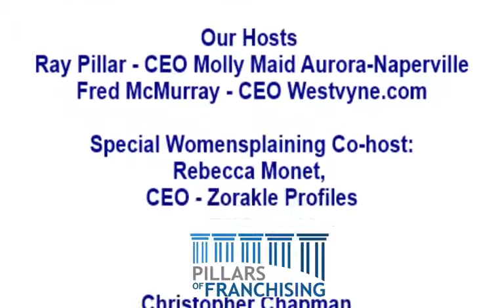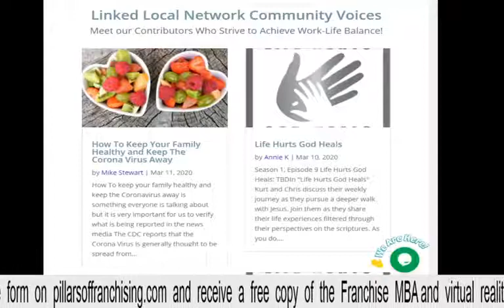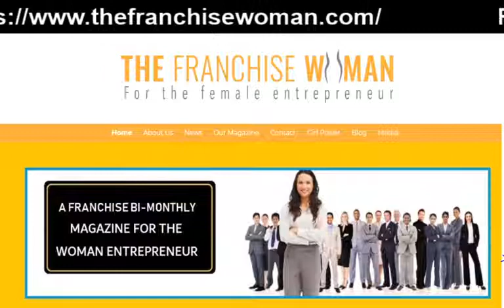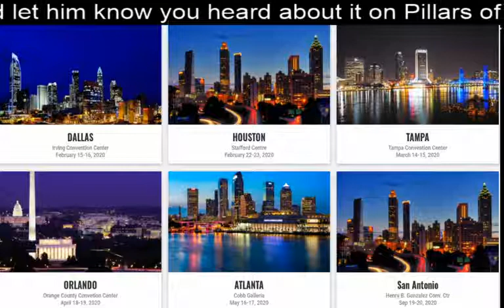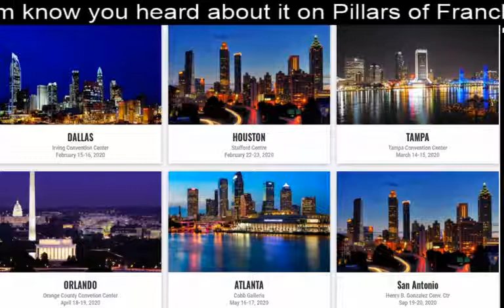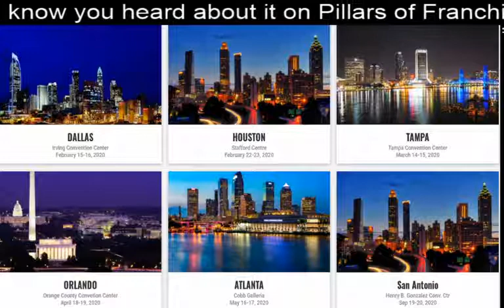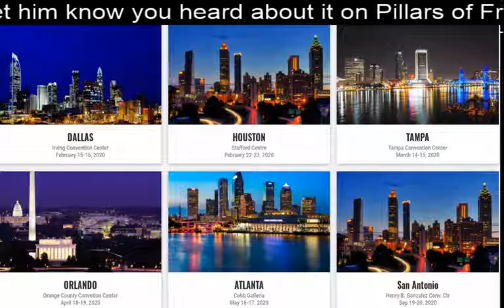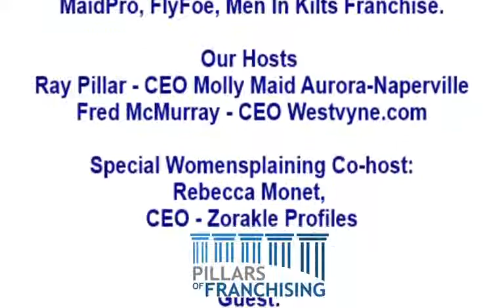MaidPro, FlyFoe, Men In Kilts Franchise How did Christopher Chapman pickup the nickname Chappy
Topic: MaidPro, FlyFoe, Men In Kilts Franchise. How did Christopher Chapman pickup the nickname Chappy?

Broadcast Time : 5:00p EST / 4:00p CST / 3:00p MST /2:00p PST

Join host Ray Pillar, Owner of Molly Maid Aurora-Naperville, Elizabeth Denham, CEO of The Franchise Women  and co-host Fred McMurray, CEO of Westvyne, as they discuss  how to be successful at find a franchise financing solution, purchasing, developing,  expanding and selling your franchise. We also discuss  MaidPro, FlyFoe, Men In Kilts Franchise with our Christopher.

Our guests: Christopher Chapman, COO – MaidPro, FlyFoe, Men In Kilts Franchise

Womansplaining Co-Host: Rebecca Monet, CEP Zorakle Profiles

Pillars of Franchising - Rebecca Monet - profiling franchisee success - Zorakle Profiles

Listen live to new episodes on Thursdays at 4p central.

Interested in buying a franchise? Complete the form and receive free VR gear and a copy of The Franchise MBA: Mastering the 4 Essential Steps to Owning a Franchise.

Watch the video on Facebook, YouTube and Periscope

Sponsored in part by The Franchise Consulting Company, Westvyne LLC, MOLLY MAID of Aurora-Naperville Area and The Franchise Woman

Thanks to Nick Neonakis and Mike Boehler for making this show possible.